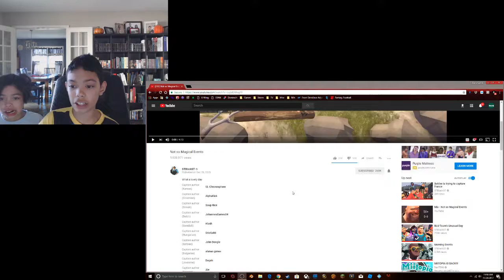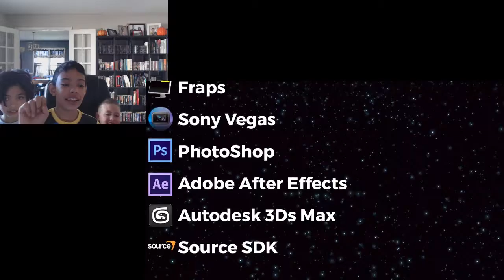so much magic! | w/ phoenyx and dominick